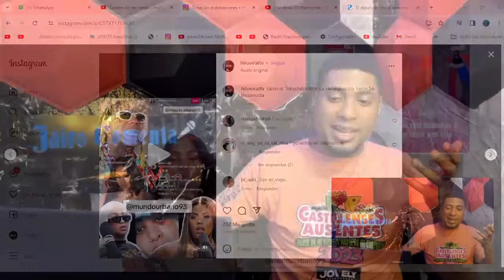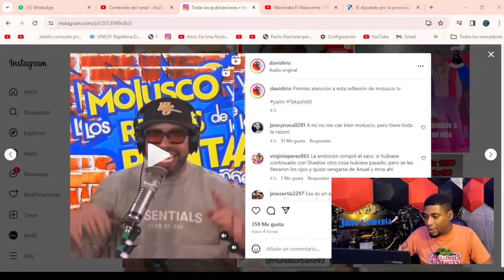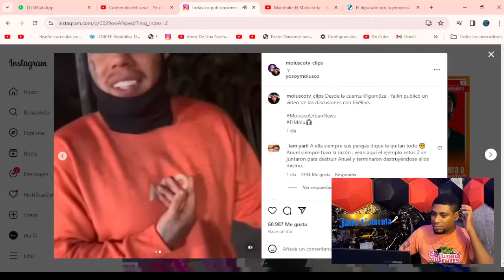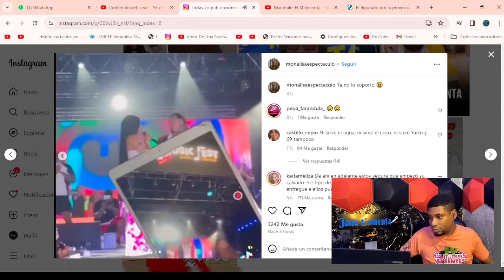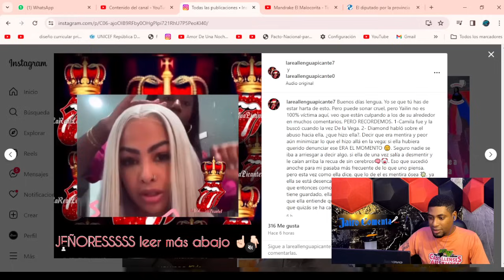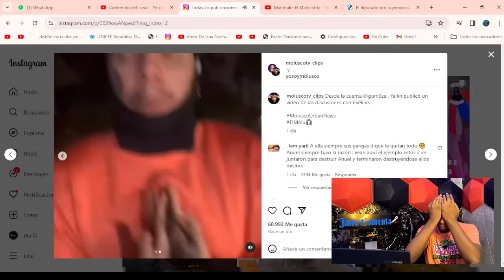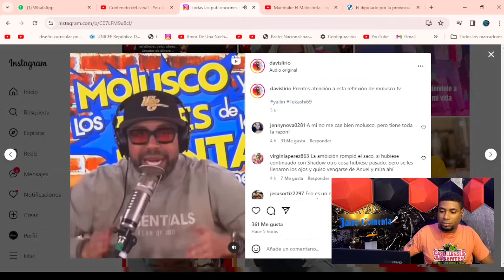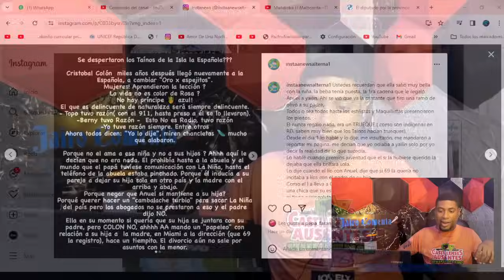MOLUSCO TV DESTAPA LA PELÍCULA DE TEKASHI (6ix9ine) Y YAILIN LA MÁS VIRAL